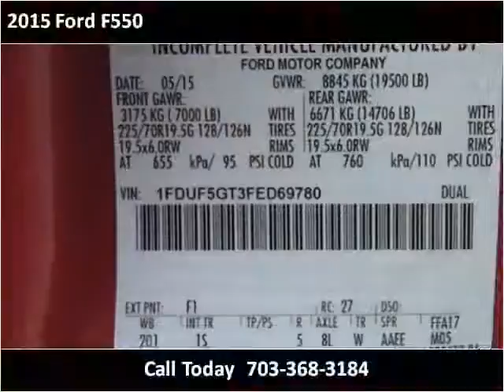2015 Ford F550 New Cars Manassas VA